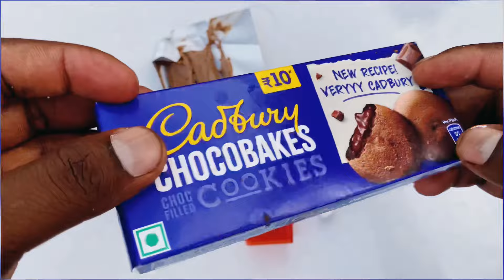Sparkles Kitkat tic tax chocobakes chocolates 🍫 🍭🍪🍪